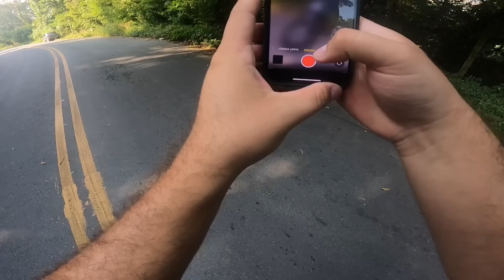XRE 300 NO PROCEDIMENTO COM ESCAPE DORE | DE QUEBRADA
GLM X3 🥇 XRE 300 NO PROCEDIMENTO COM ESCAPE DORE | DE QUEBRADA

Rapaziada se curtiram esse conteúdo não esqueça de dar o LIKE e COMENTAR ai em baixo 👇🏻. Isso ajuda muito na evolução do canal e motiva para eu estar sempre trazendo conteúdos inéditos como este beleza?🔥
Estamos juntos, fiquem todos com DEUS.🙏🏻

ASSISTAM TAMBÉM 👇🏻😍